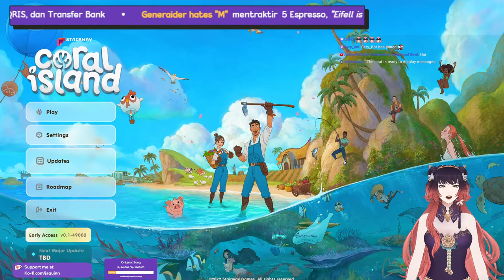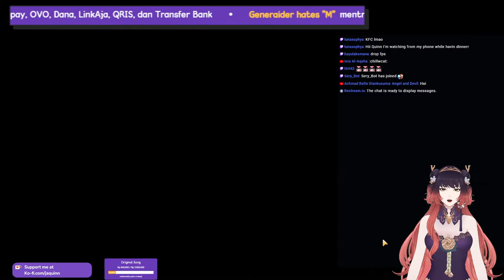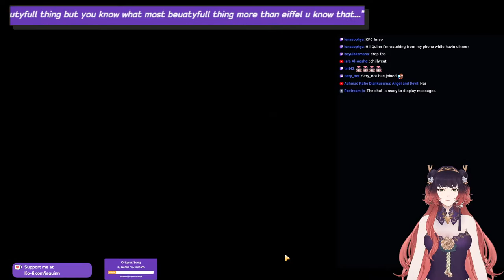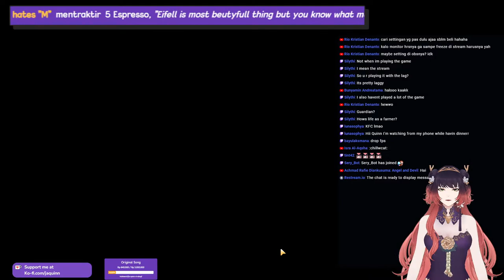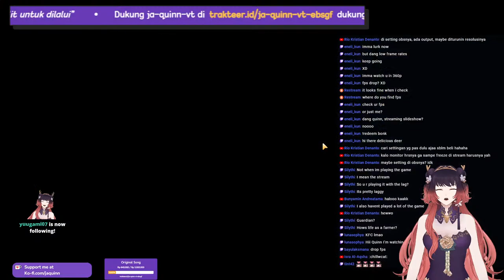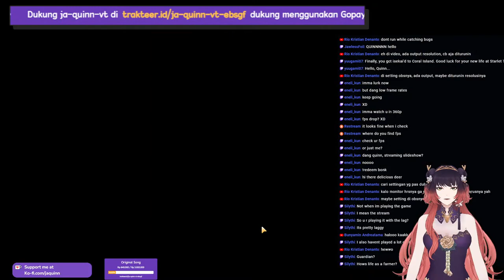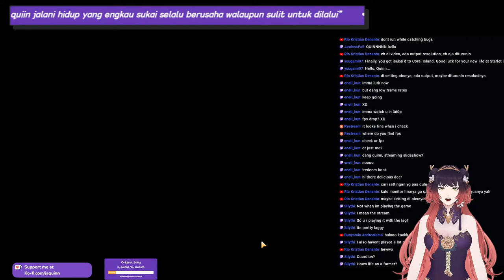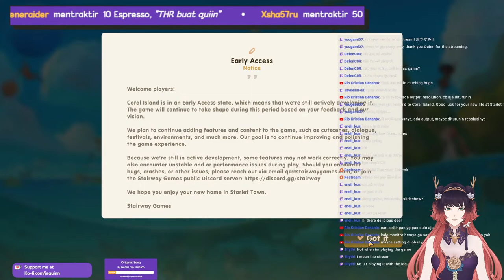Let's Isekai To Coral Island!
Get Coral Island on Steam!

I often stream on Twitch! Come hang!